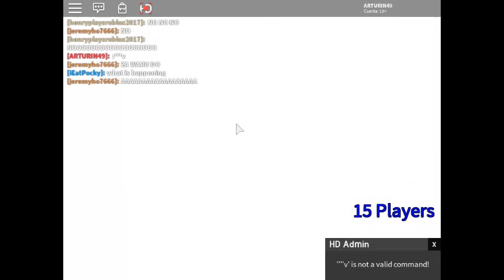evento de la mariposa de fortnite en roblox parte 2 con Vladimir16 / Edwinyt16